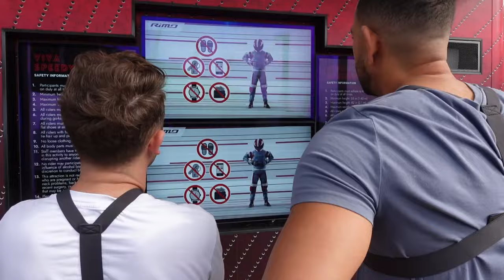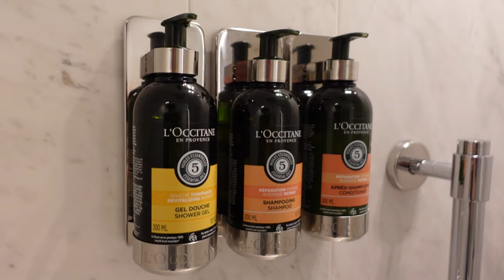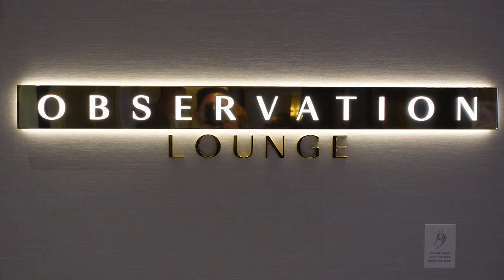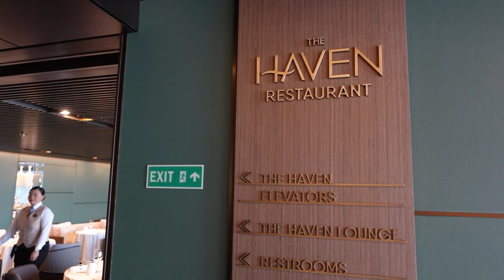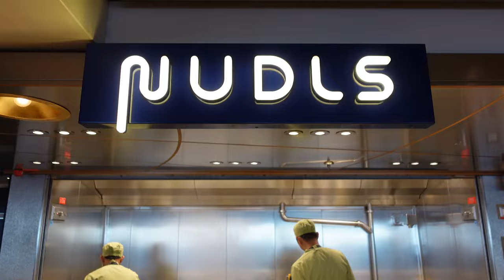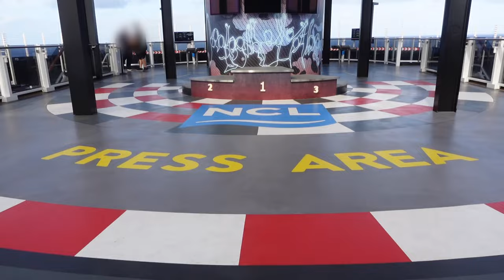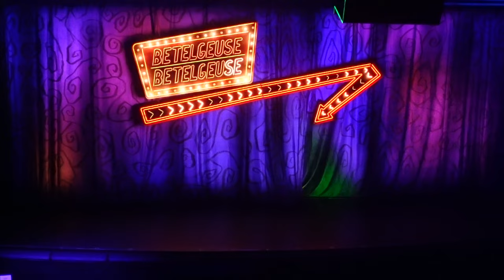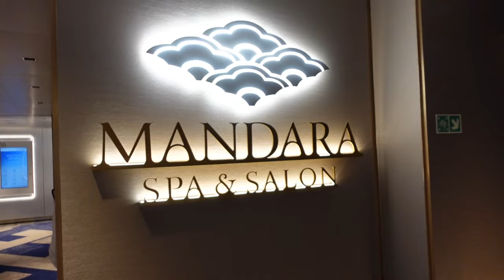Is Norwegian Viva's most luxurious experience worth it? | Luxury vs Budget Cruise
Join Nicky and Matt as they set sail on Norwegian Cruise Line’s latest ship, the Norwegian Viva! With a go-kart race determining their fate, one will stay in the Haven Suite and experience all things luxury while the other explores the inclusive, budget-friendly amenities.

00:00 Intro
02:31 First look
03:12 Accommodation
08:17 Relaxation
09:44 Food
14:48 Wellness
17:25 Activities

Follow Matt @mattcruisedirector
Follow Nicky @nickykelvin